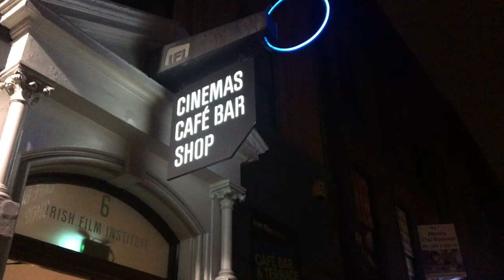Trouble Pilgrims raise funds for Aware - Dark Shadows and Rust "Live In Studio".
Thanks to all who have supported the pilgrimagetorock and Trouble Pilgrims Dark Shadows and Rust from the get go. We packed Cinema 2 last night for our World Premiere of Trouble Pilgrims Dark Shadows and Rust "Live In Studio". This was a special evening for the band we thank everyone for their relentless support. Behind all the Rock'n'Roll we wanted to do something to highlight the metal health stigma in Ireland. We choose Aware to be the sole beneficiary of this event. Dark Shadows and Rust Live In The Studio.